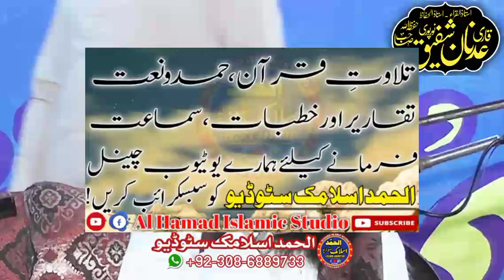Tilawat e Quraan by Qari Adnan Shfeeq Noor puri Sb | Alhamd Islamic Studio